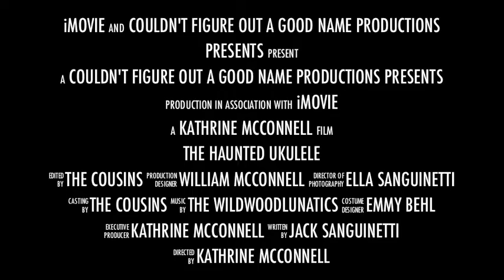The Haunted Ukulele Trailer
The trailer for the highly anticipated movie The Haunted Ukulele!